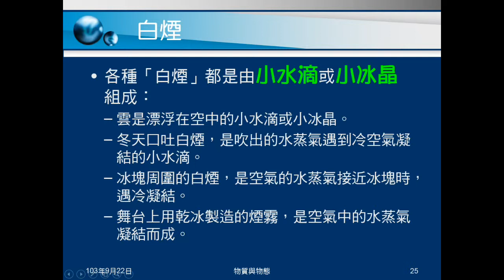103學年國二理化 物質的世界05：各種白煙成因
說明水循環三步驟，說明水在自然界可以以三態存在。說明看到的白煙都是小水滴、小冰塊，介紹幾種白煙的形成原因。